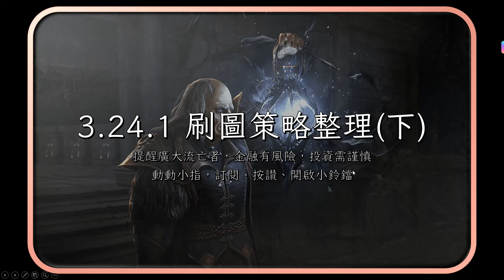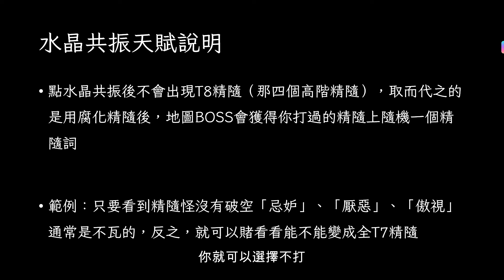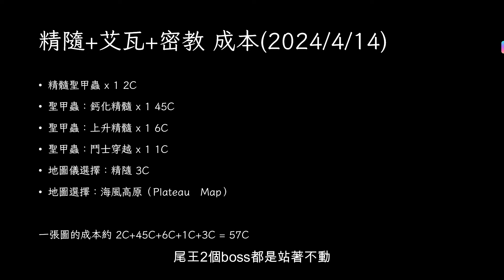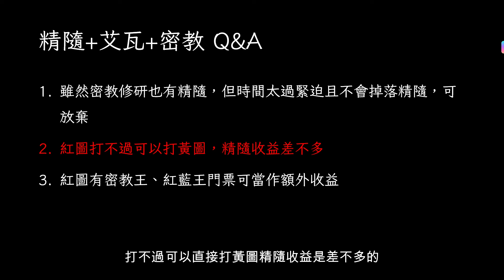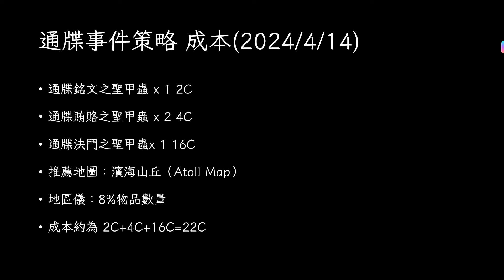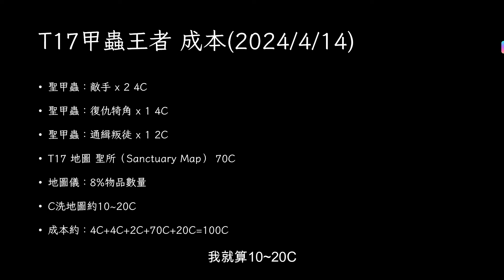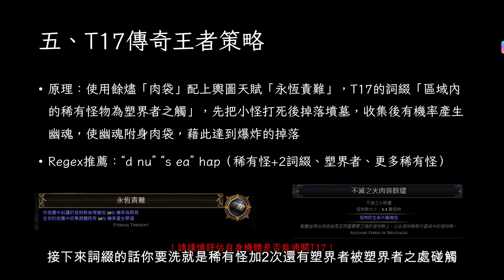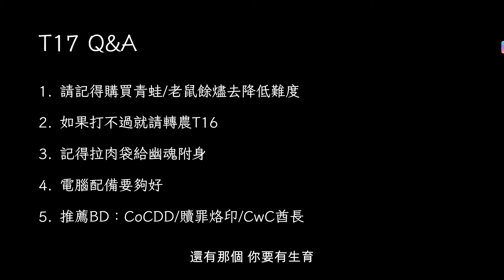POE 3.24 Necropolis League 魔影墓場 | 3.24.1 刷圖策略整理(下)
1. 精隨+艾瓦+密教策略

2. 通牒雕刻事件策略

3. 通牒策略

4. T17甲蟲王者策略

5. T17傳奇王者策略